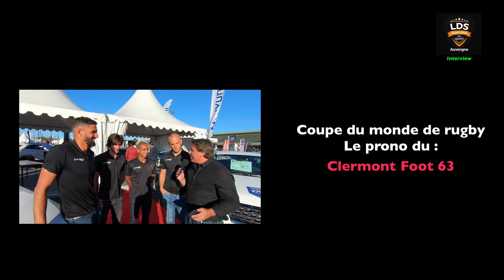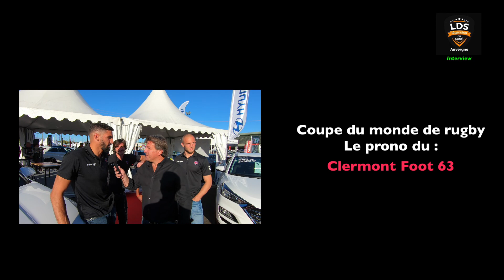🏆🇯🇵 Le prono du Clemont Foot 63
Le pronostic pour la coupe du monde de rugby par : le Clermont Foot 63